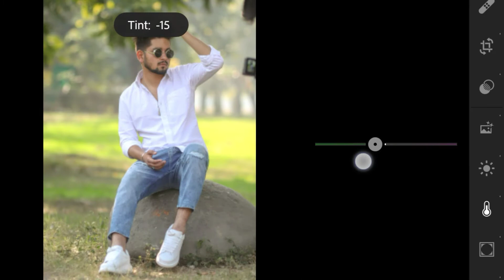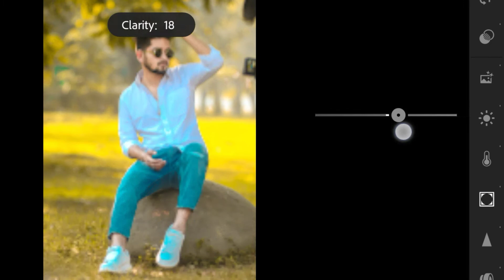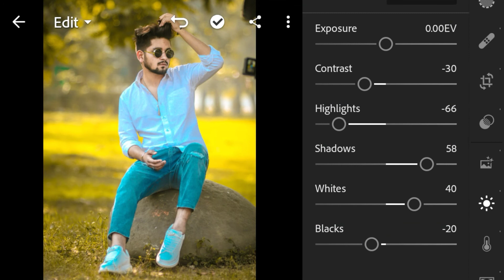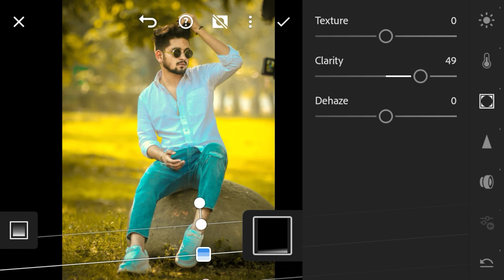YELLOW TONE retouching in lightroom | lightroom tutorial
YELLOW TONE retouching in lightroom | lightroom tutorial || @nsbpictures

lightroom editing
lightroom photo editing
lightroom tutorial
lightroom yellow tone
lightroom yellow tone color grading
lightroom presets
lightroom presets create
lightroom tones
lightroom photo edit kaise kare